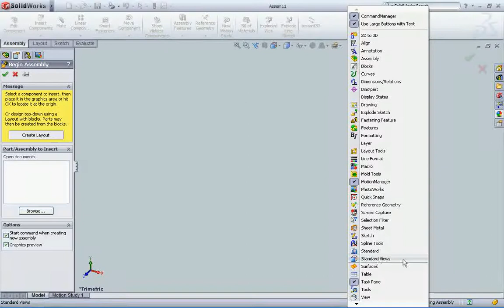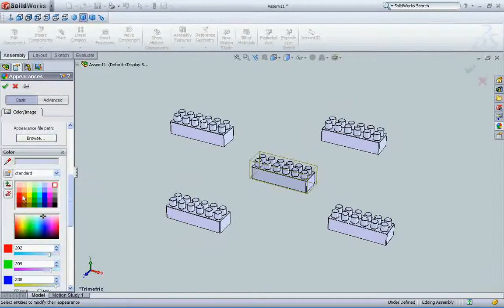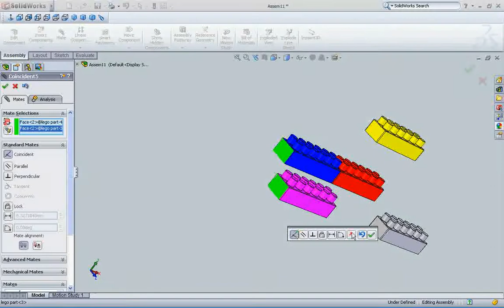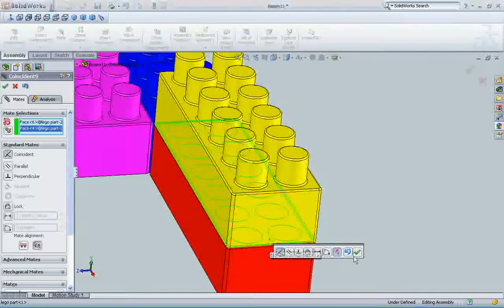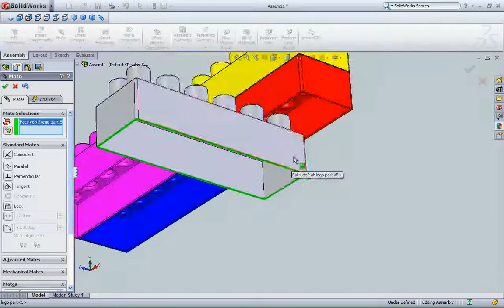2. Lego assembly file.mov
SoildWorks 2009 tutorial - Lego block